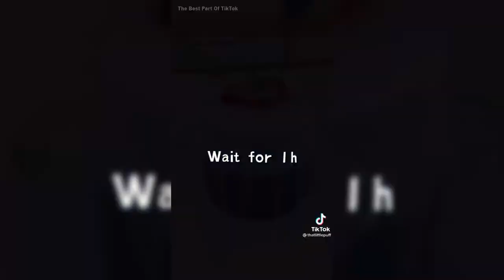THAT LITTLE PUFF 2022 TikTok Compilation 😻